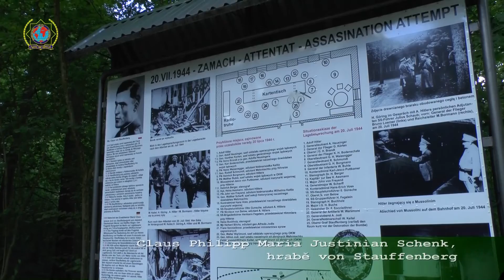Hitlerův bunkr - Vlčí doupě - Wolfsschanze - Wilczy szaniec - Wolf's Lair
Toto video je pouze dokumentární a informační. Nejedná se omezování práv osob, menšin a jiných kultur.
Video slouží pouze k informativnímu účelu. Nic se zde nepropaguje, ani nepopírá...

This video is just documentary and informative. It does not limit the rights of persons, minorities and other cultures. Video is for informative purposes only. Nothing is being promoted or denied ...

Dieses Video ist nur dokumentarisch und informativ. Es beschränkt nicht die Rechte von Personen, Minderheiten und anderen Kulturen. Video ist nur zu informativen Zwecken. Nichts wird gefördert oder verweigert ...

Ten film jest tylko dokumentalny i informacyjny. Nie ogranicza to praw osób, mniejszości i innych kultur. Wideo służy jedynie celom informacyjnym. Nic nie jest promowane ani odrzucane ...